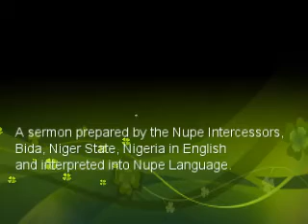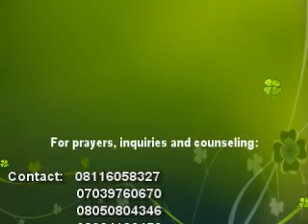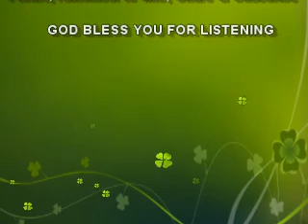Help from Above - Episode 8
A life transforming programme prepared by the Nupe Intercessors, Bida, Niger State, Nigeria. God Bless You.